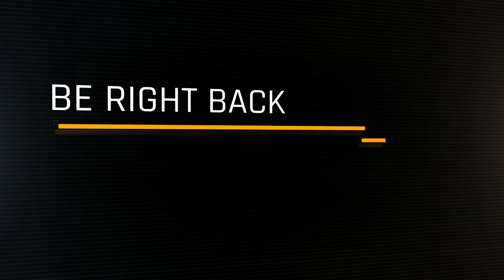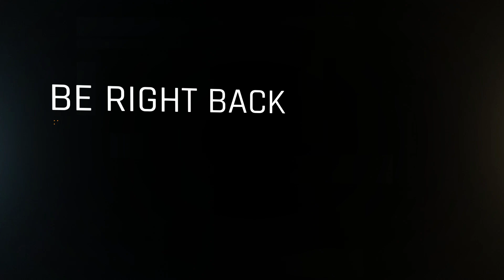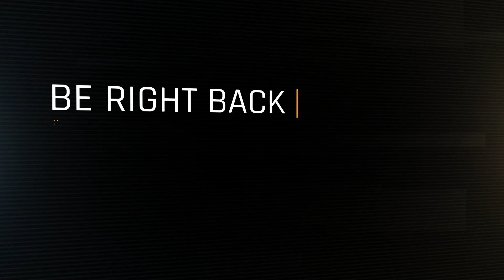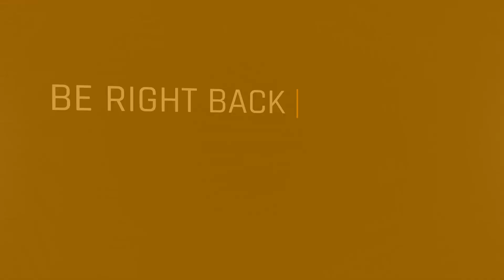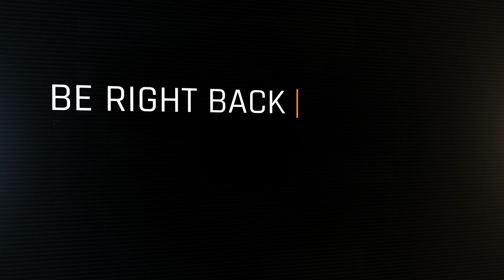Going back to max-leveling characters. [World of Warcraft]